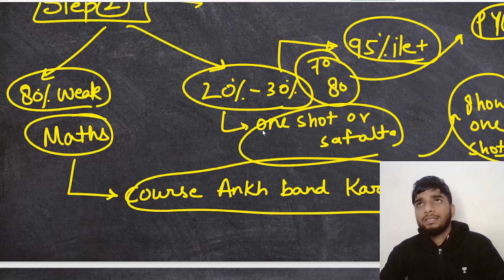🔥Can I still crack JEE in 60 days? JEE Mains 2023 complete strategy!‼️IIT Motivation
In this session, Mentor Sankalp will be discussing Can I still crack JEE Mains?
➤ About the Educator:
Works at Unacademy
Worked at Sankalp Jauhari youtube channel
Studied at NIT Kurukshetra
Cleared JEE Mains and Advanced 2021
Lives in Bareilly, Uttar Pradesh, India
Unacademy Educator since 26th January, 2022
Knows Hindi and English

➤JEE Chemistry by Unacadmey : Let's do Mock Test for JEE Mains 2023 Attempt 🏃| 21st January